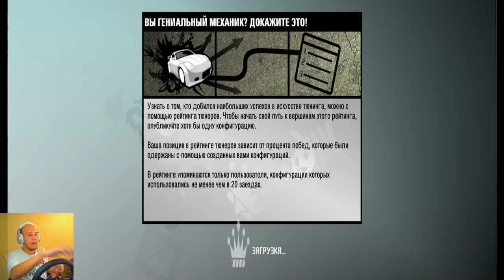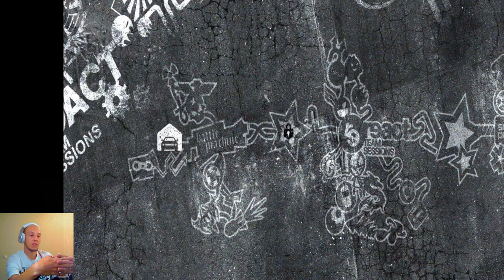Need For Speed: ProStreet - Забытое не значит плохое Карьера и покупка RX-8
NFS ProStreet одна из самых неоднозначных игр серии NFS вышедшая в свет в конце 2007 года.
В момент релиза данная игра подверглась очень высокому и разностороннему уровню критики, кому то зашло, у кого то бомбило и люди называли игру лютым хламом и дерьмом.
Лично мне игра зашла.

Собственно как и всегда, я строю контент своего канала в первую очередь на тех играх которые мне интересны, которые мне понравились или те игры которые мы только-только познаем и тем самым она вызывает интерес у общества

Я буду благодарен любой копеечке))